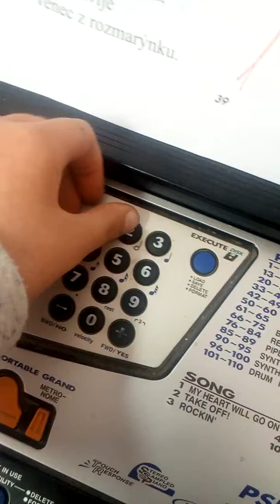Disko těka LPS